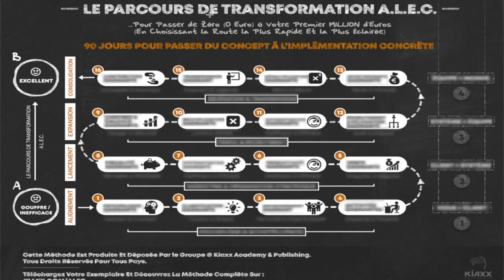5 Principes de LEADERSHIP Pour SAVOIR DIRE NON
5 Principes de LEADERSHIP Pour SAVOIR DIRE NON I 🎬✅Découvrez la réponse de Zico Kiaxx et participez à la conférence en ligne offerte "Business Haut De Gamme" ***Déroulez la page pour découvrir votre cadeau de bienvenue;-)

Dans cette vidéo, vous découvrirez 5 Principes de LEADERSHIP Pour SAVOIR DIRE NON